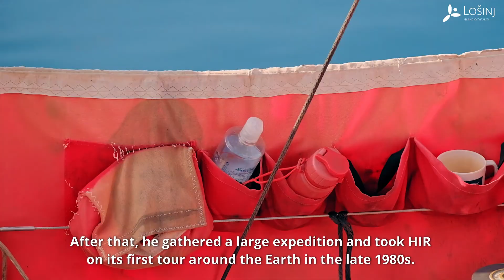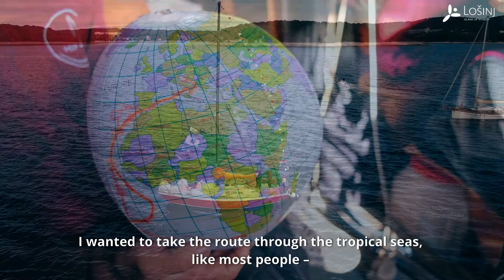HIR 3 – Lošinj Sails Around the World, Today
Sailing around the world in a small, 40-year-old sailboat is a feat comparable to conquering Mount Everest. Meet the team who did it!
HIR 3 Sailing Tribe🏆
Oploviti svijet malom, 40 godina starom jedrilicom izazov je usporediv s osvajanjem Mount Everesta! Upoznajte ekipu koja je uspjela! 🏆
* Sufinancirano sredstvima Europske unije iz Europskog fonda za pomorstvo i ribarstvo.
* Co-financed by the European Maritime and Fisheries Fund
👉 LAGUR/FLAG "Vela vrata"

🎥 Papyrum studio